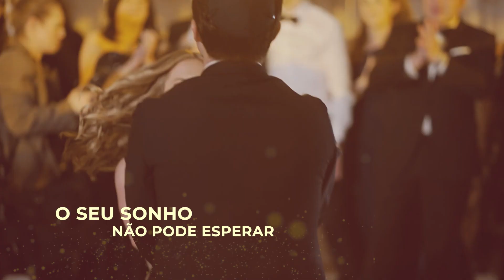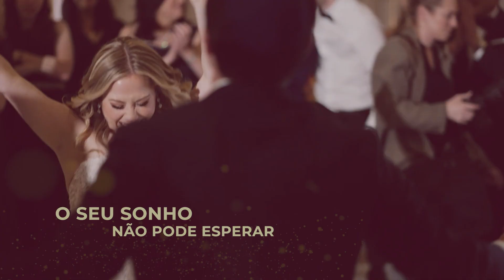CENTRO DE EVENTOS CIDADE DOS LAGOS - CASAMENTOS